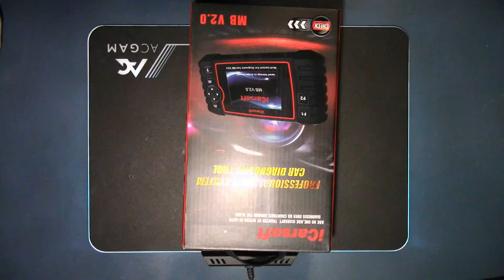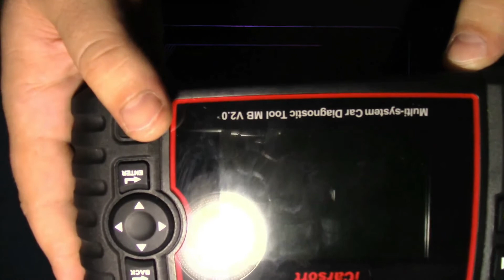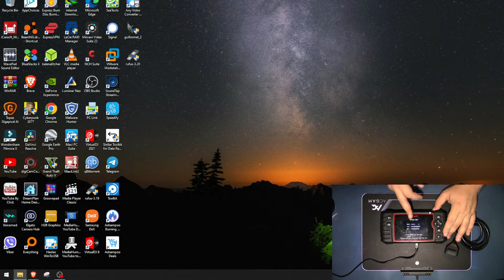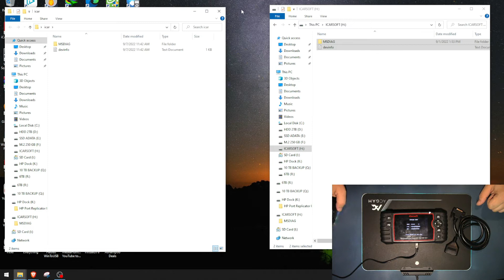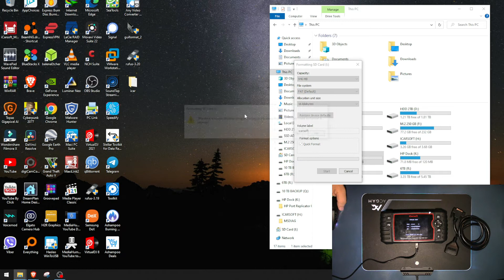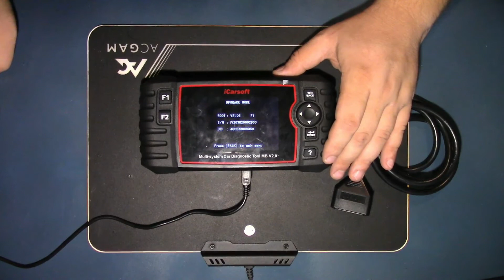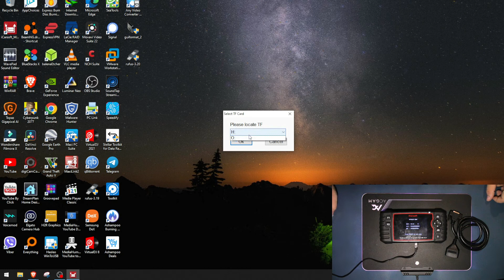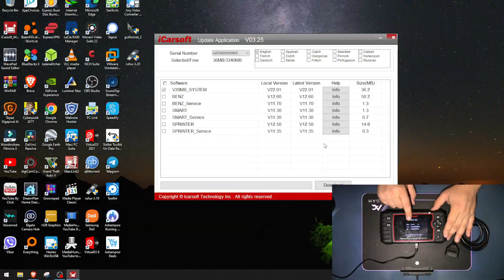iCarsoft Review OBD2 Scanner Update and Upgrade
Amazon links on the description are affiliate links, since i am an Amazon affiliate and influencer i make a small commission from any qualifying purchase, thank your for supporting Omnitech, your support is never taken for granted.